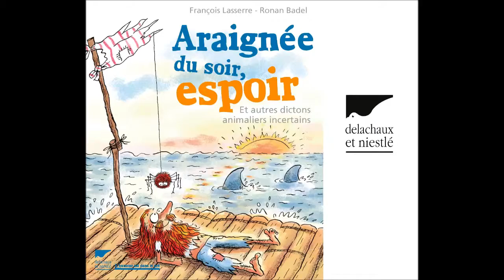Araignée du soir, espoir : fourmis ?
Est-ce que les dictons animaliers ont raison..?